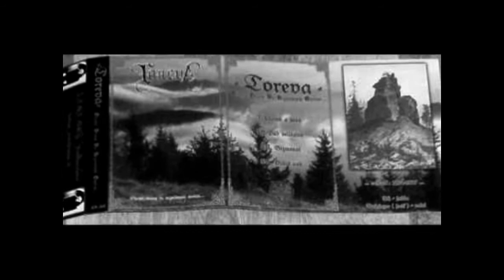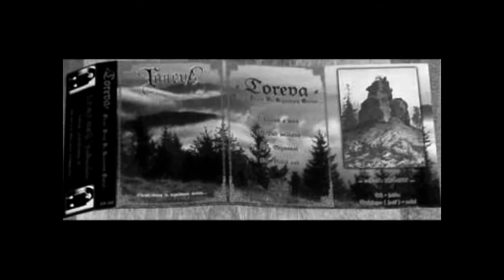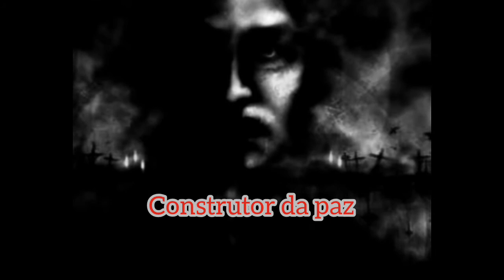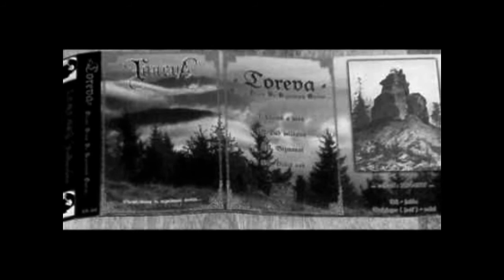Toreva - Rise Of The Antichrist (Legendado)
Banda: Toreva / Gênero: Black Metal / País: Slovakia
Álbum: De Proditione (ep) - 2019